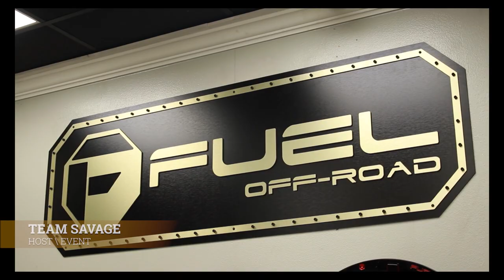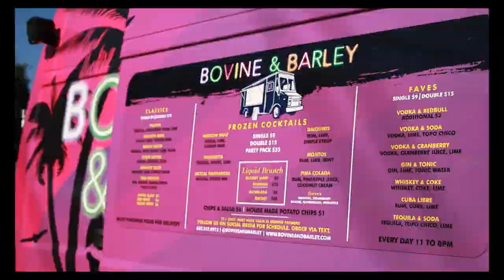TEAM SAVAGE ANGELS CAR CLUB MEET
Hi, my Angels!♥ come to the Team Savage car meet! So many cars and a new savage angel Mindy😻 had so much fun!